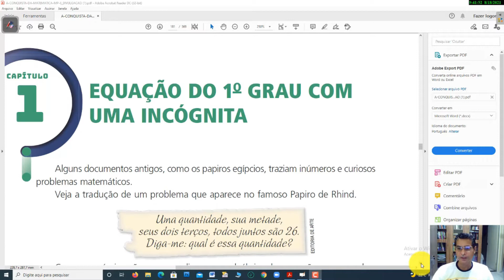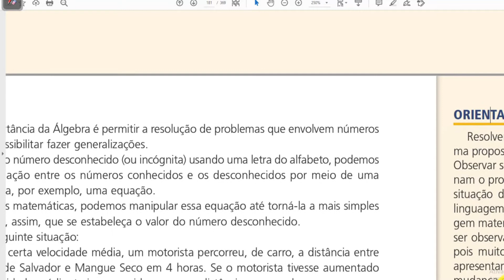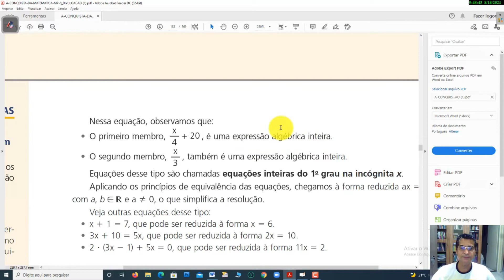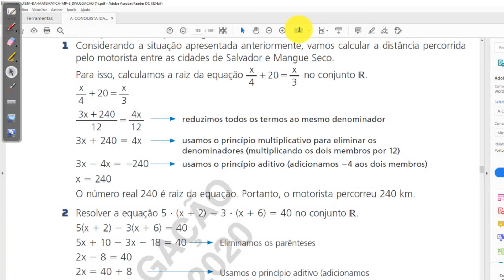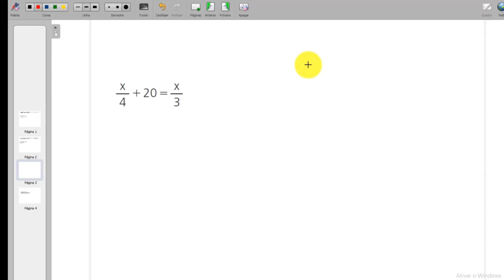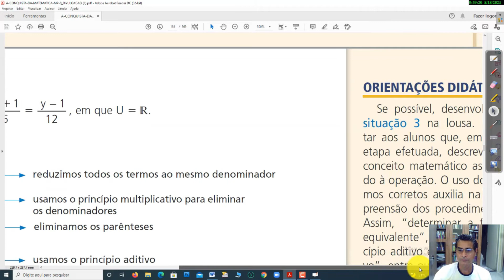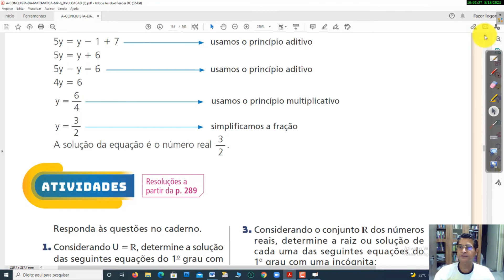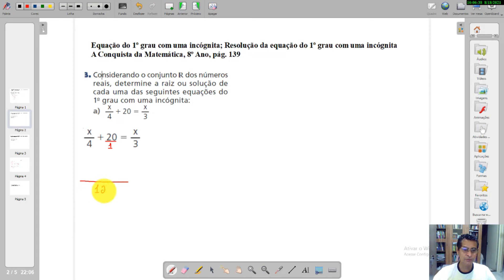Matemática - Aula 1 e 2 - 8º Ano - (13/09 A 17/09) - Equação do 1º Grau